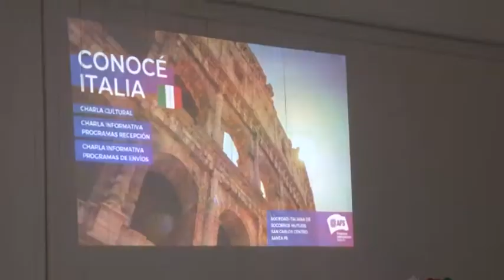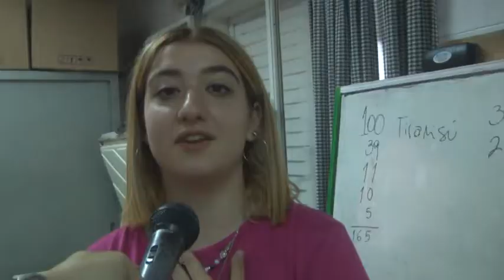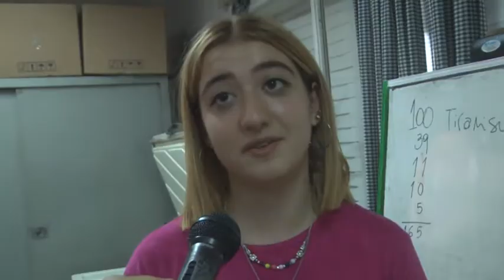Pablo – AFS Programas Interculturales –Estudiantes Italianos que están de intercambio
Se realizó una charla para promover intercambios a Italia